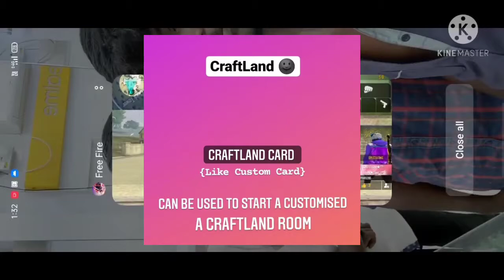Ob28 Updates Free Fire | Ob28 patch Notes | Ob28 Full Updates